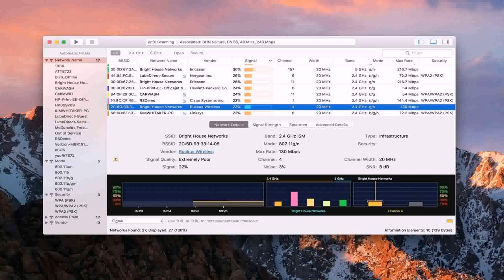Small Lake House Plans Southern Living